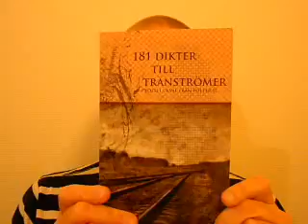Peter Palm läser sin dikt ur Tranströmer-antologin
Jag läser min utvalda dikt till antologin ”181 dikter till Tranströmer” (Tolvnitton Förlag, 2012). Denna video är tidigare publicerad på poeter.se (Sveriges största poesisajt), därav den grumliga bildkvalitén.